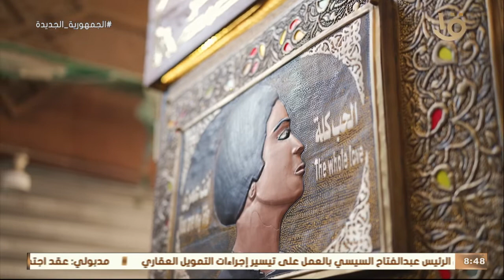حكاوي القهاوي| رشا الجمال: هل الجيل الجديد بيحب أم كلثوم زي القديم؟.. عم سعد يجيب